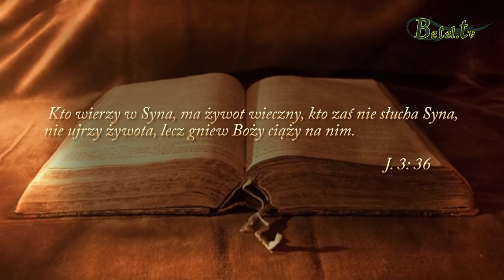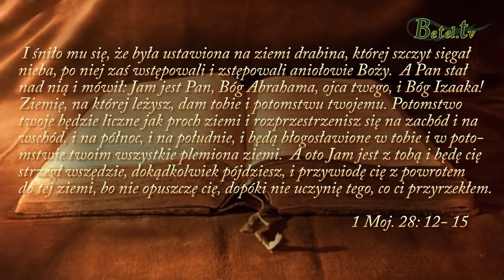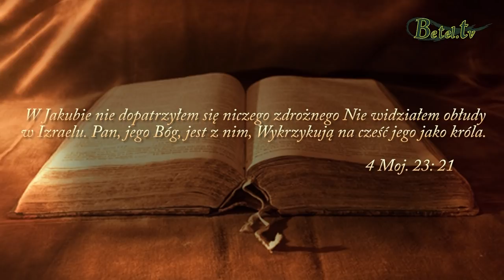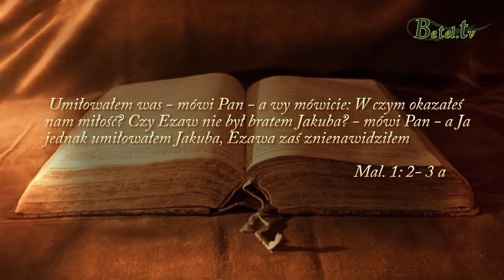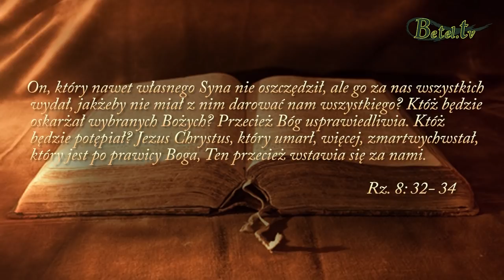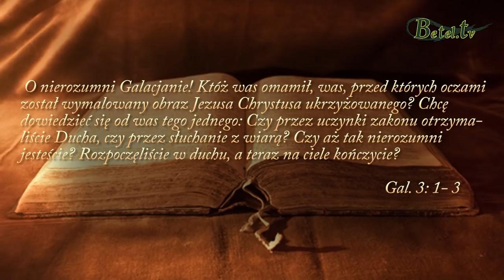05.05.2019- Nie ma potępienia dla dziecka bożego- pastor Bogusław Wrzecionko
Chrześcijan pojednany z Bogiem przez Jezusa Chrystusa może z ufną odwagą przychodzić przed tron łaski, bo nie ma dla niego już żadnego potępienia.
Krew Baranka Bożego rozprawiła się z każdym grzechem i przekleństwem w jego życiu.
Ze względu na wybranie i powołanie Bóg patrzy na nas inaczej niż my sami, ponieważ Chrystus nas usprawiedliwia.
To szatan oskarża, potępia i podważa pewność zbawienia człowieka obmytego krwią Zbawiciela.
Jakiego wyboru dokonasz kiedy diabeł przyjdzie do ciebie z oskarżeniami ? Komu uwierzysz ?
A jeżeli żyjesz w grzechu rozpraw się z nim jak najprędzej, aby gniew Boży nad tobą nie ciążył.